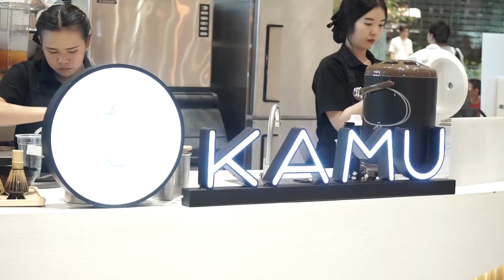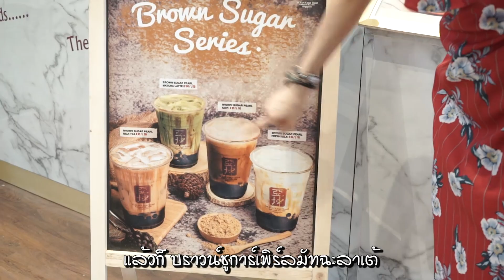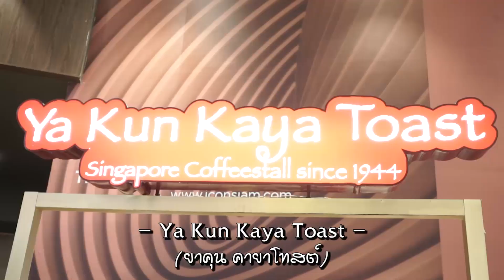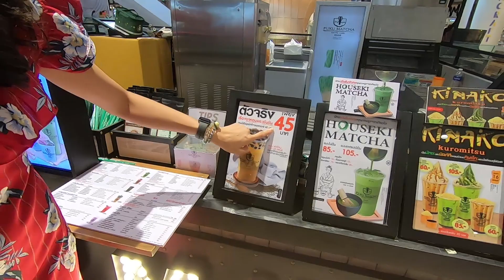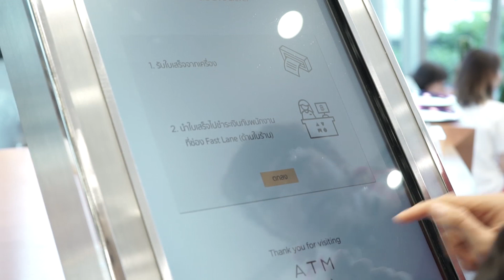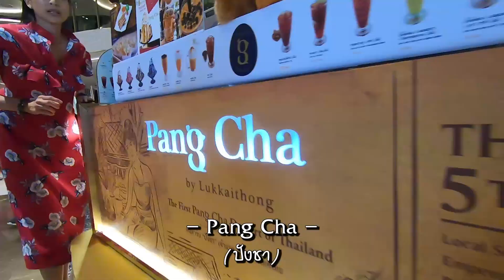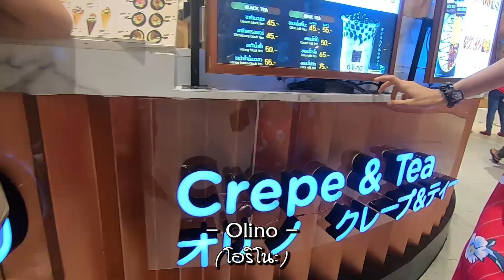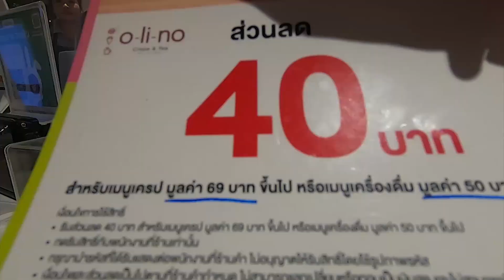เมื่ออังกอร์ ออกจากป่ามาล่าชาไข่มุก ICONSIAM อยากรู้จัง EP.0 [FULL]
EP.0 เสมือนท้องฟ้า วิปริตแปรปรวนทันใด เมื่อ อังกอร์ ออกจากป่า มาล่าชาไข่มุก